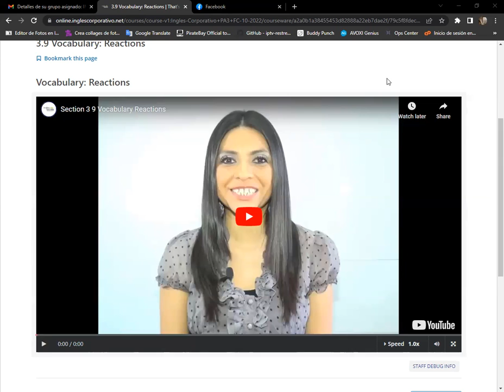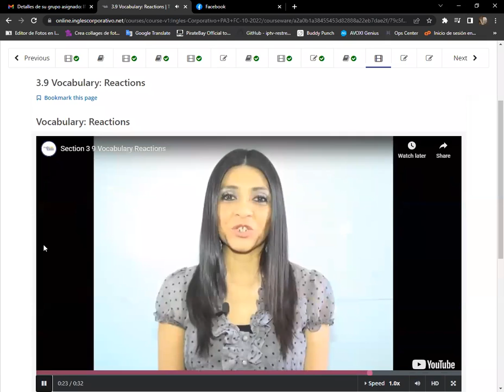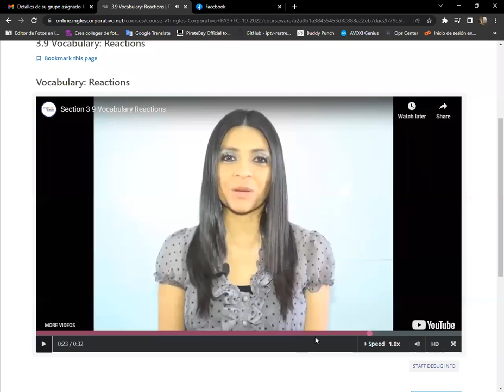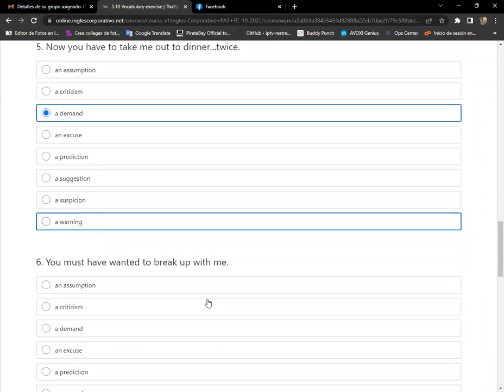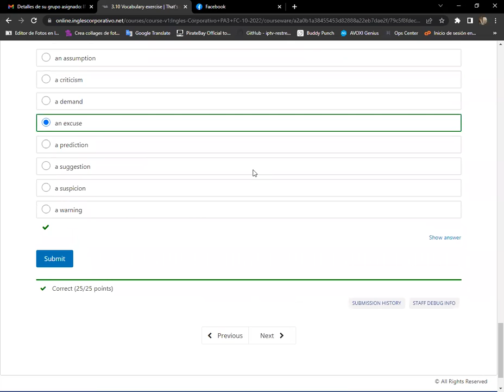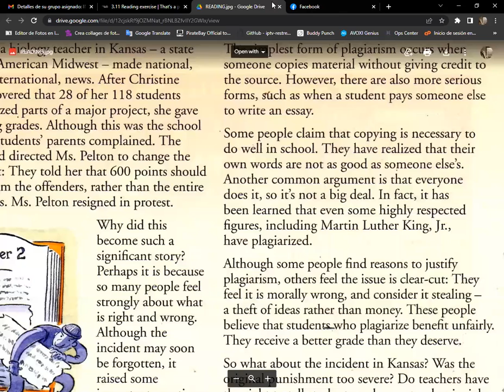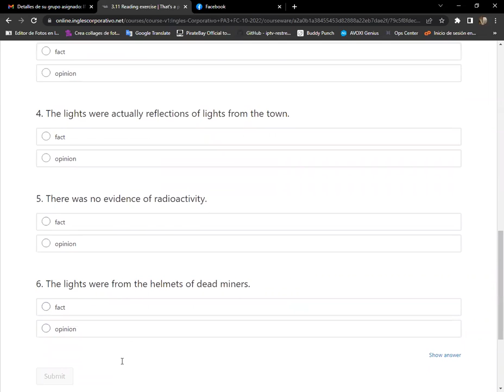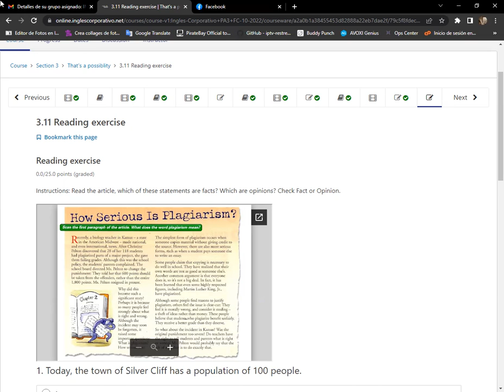Inglés Corporativo 26/10/2022 Day 11 expressions of reaction